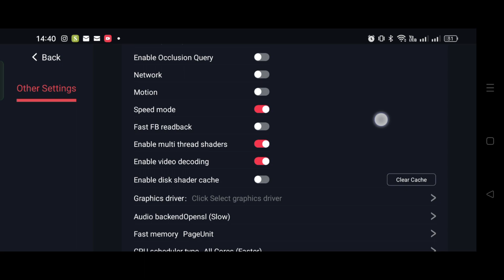The Legend of Zelda Link's Awakening - Egg NS v4.0.5 with Realme GT Neo 3 Mediatek Dimensity 8100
Sudah playable bisa dimainkan di egg ns dapet 30-50fps. Kadang drop dibawah 30 fps

The Legend of Zelda Link's Awakening  - Egg NS v4.0.5 with Realme GT Neo 3 Mediatek Dimensity 8100 device, you can play it with averages 30-50 fps